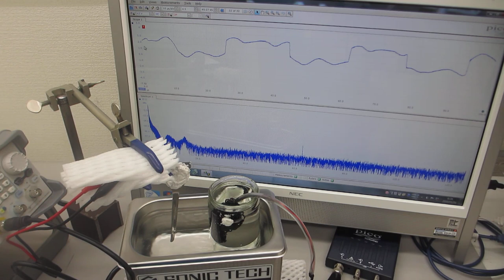超音波とファインバブルによる表面改質処理を行った、超音波洗浄器（42kHz 35W）